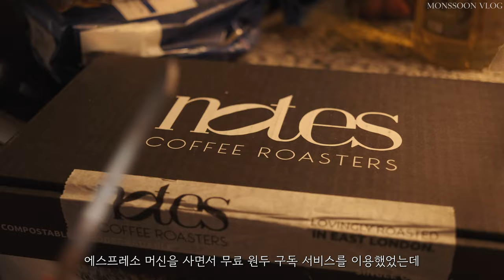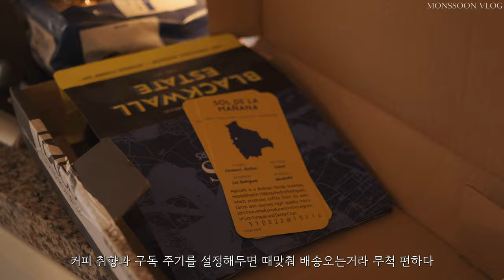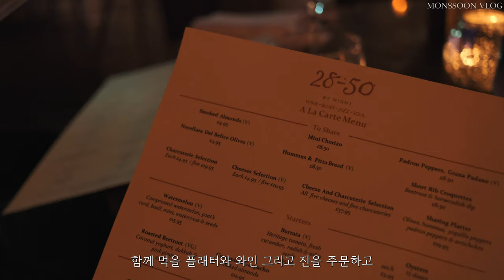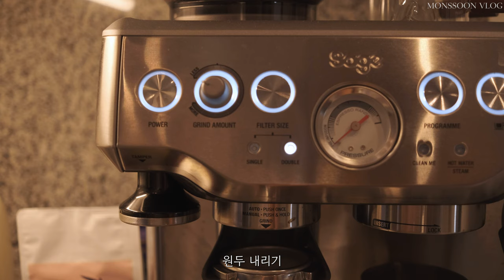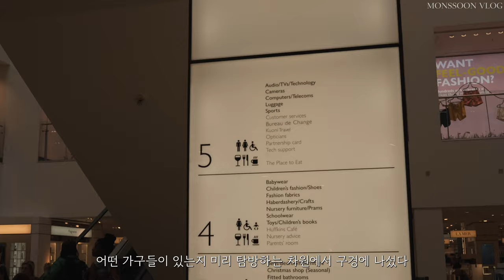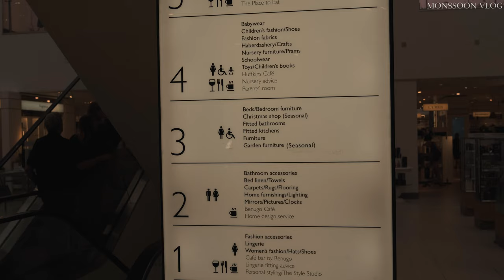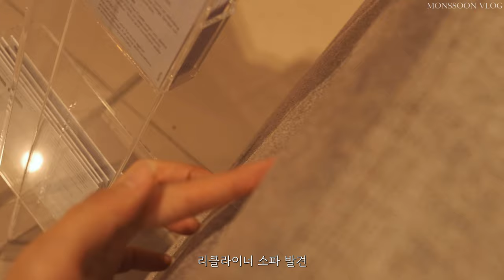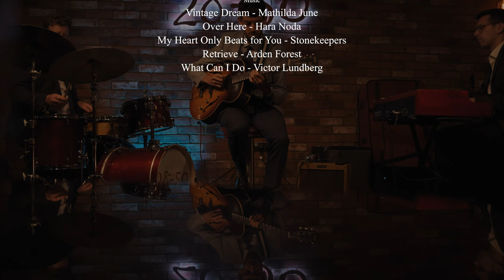Living in London VLOG | Jazz night in London, Autumn, Anniversary date, Furniture shopping [Eng Sub]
Hi, guys.

Today I'm gonna share my daily life I went to the jazz bar for the first time to celebrate my and my husband's anniversary. It was so nice and we had such a gorgeous night on that day.
And also we went to the John Lewis to see some furniture for our flat for the near future. Of course, we are not sure about it right now, but really hope things go well.

Anyway, hope you enjoy my video as well, and have a great weekend. :)

Time Stamp
00:00 Preview
00:42 Unboxing the parcel
02:35 Organize grocery shopping
03:15 Dinner - Hasselback Chicken
07:02 The way to the jazz bar
07:47 A night at the jazz bar
10:32 Morning with new coffee beans
12:18 Flower arrangement
14:26 On the way to the department store
15:16 Furniture shopping at Johnn Lewis